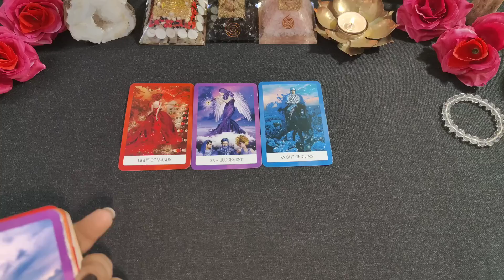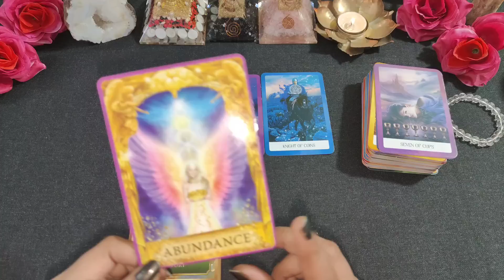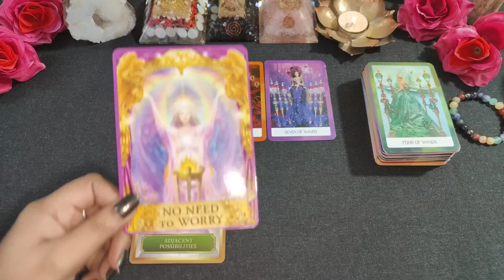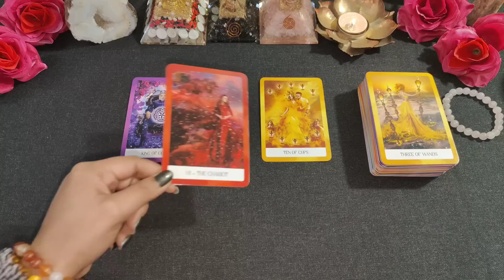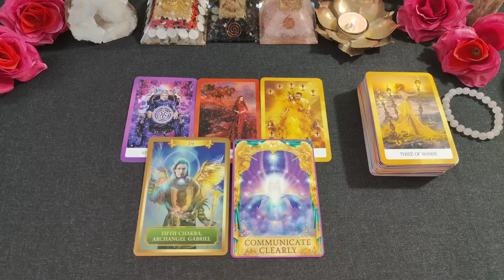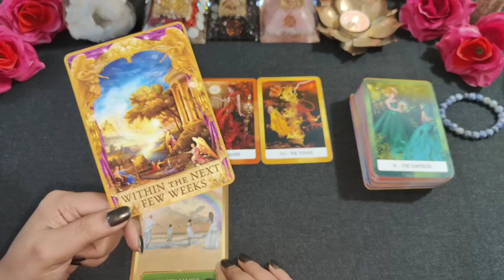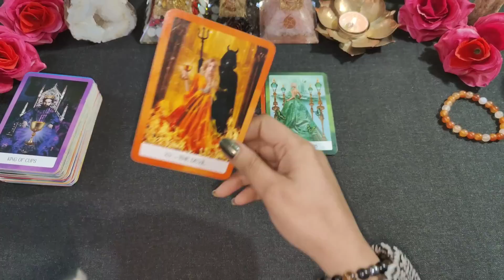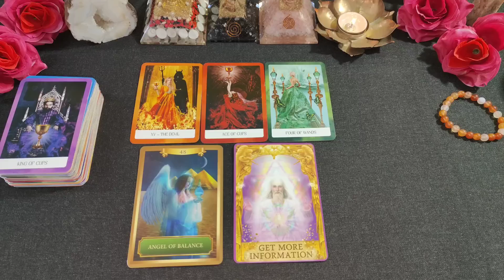👼 Yes or No Tarot Reading 🔮Ask Any Question | Tarot Card Reading - Pick a card (psychic reading)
⌚Time Stamps:-

🍁Intro - 00:01
🍁Pile 1 - 02:21
🍁Pile 2 - 06:45
🍁Pile 3 - 10:34
🍁Pile 4 - 14:48
🍁Pile 5 - 18:59

Also Watch:-

This is a general reading, it may or may not resonate with you but this reading is not gender-specific or for any particular religion 💖 both male and female from any religion are more than welcome to see through their life and behold the Divine Guidance🦄

यह एक सामान्य वाचन है, यह आपके साथ प्रतिध्वनित हो सकता है या नहीं भी हो सकता है लेकिन यह पठन लिंग-विशिष्ट या किसी विशेष धर्म 💖 के लिए नहीं है किसी भी धर्म के पुरुष और महिला दोनों का अपने जीवन के माध्यम से देखने और ईश्वरीय मार्गदर्शन के लिए एक अच्छा माध्यम है🦄